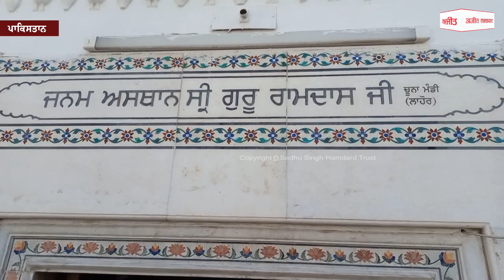LIVE : ਦਰਸ਼ਨ ਕਰੋ Janam Asthan Sri Guru Ram Das Ji Gurdwara Sahib Chuna Mandi Lahore ਦੇ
ਰਿਪੋਰਟ : ਨਾਇਬ ਸਿੰਘ ਸਿੱਧੂ